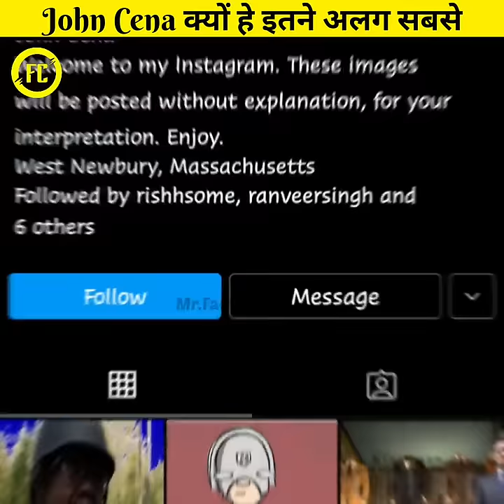John Cena क्यों हे इतने अलग सबसे 🤔 Hindi Facts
Title- John Cena क्यों हे इतने अलग सबसे 🤔 Hindi Facts

1. This video has no negative impact on the original works (It would actually be positive for them)
2. This video is also for teaching purposes.
3. It is not transformative in nature.
4. I only used bits and pieces of videos to get the point across where necessary.
 (Item I Use)
1.
2.
3. Voice Recorder app- recforge
6. Editor- (a)Filmora Wondershare Link=
                 (b)Kinemaster Apk
                 (c)Inshot Apk